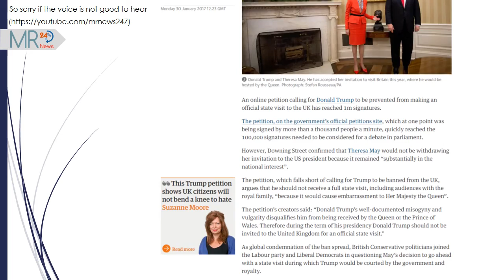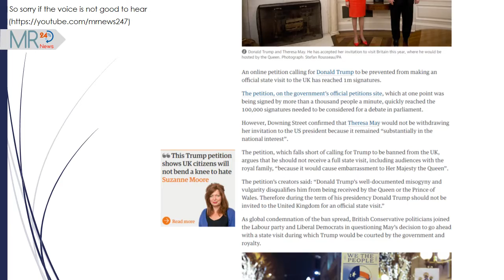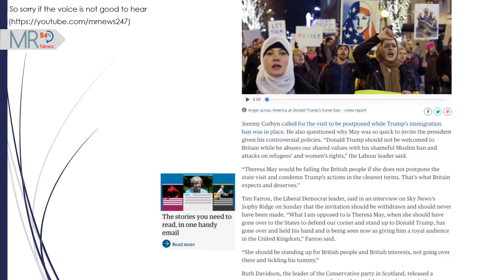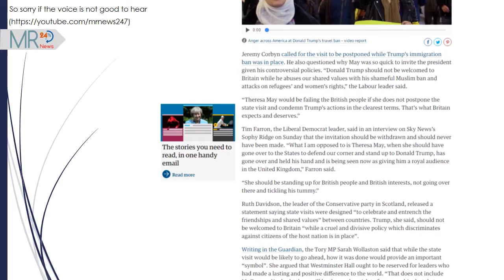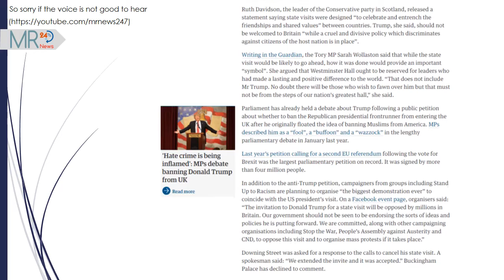Petition to BAN TRUMP | Anti-Donald Trump petition to stop UK state visit passes 1m signatures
Petition to BAN TRUMP from UK, donald trump petition, petition, trump petition uk

An online petition calling for Donald Trump to be prevented from making an official state visit to the UK has reached 1m signatures.

The petition, on the government’s official petitions site, which at one point was being signed by more than a thousand people a minute, quickly reached the 100,000 signatures needed to be considered for a debate in parliament.

However, Downing Street confirmed that Theresa May would not be withdrawing her invitation to the US president because it remained “substantially in the national interest”.